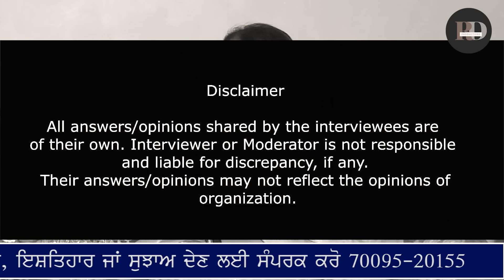ਉਤਾਰ ਦਿੱਤੇ ਸੀ ਮਾਂ ਨੇ ਸਾਰੇ ਘਰ ਦੇ ਸ਼ੀਸ਼ੇ...ਜਾਣੋ ਅਜਿਹਾ ਕੀ ਹੋਇਆ ਸੀ ਇਸ ਅਧਿਆਪਕਾ ਨਾਲ